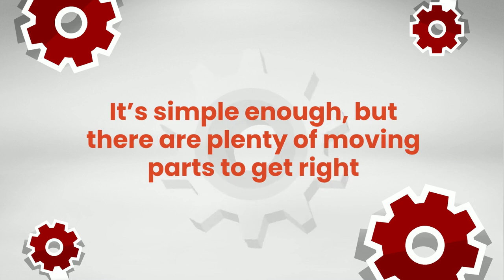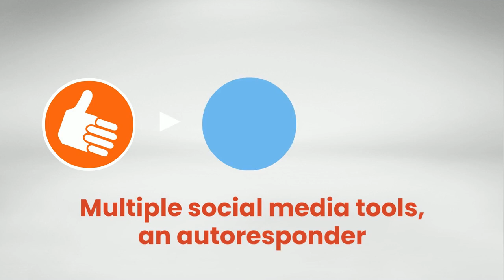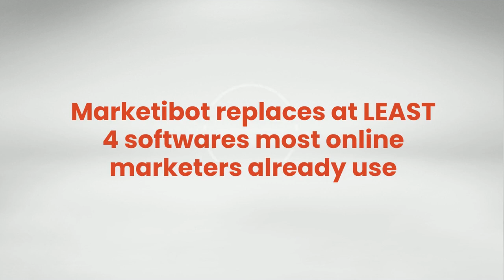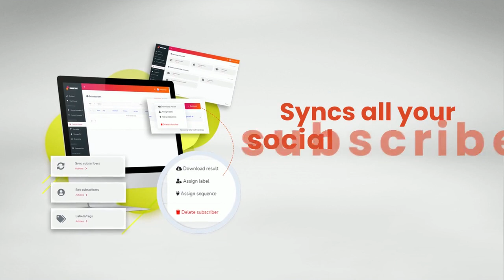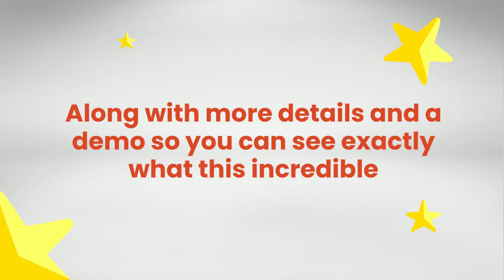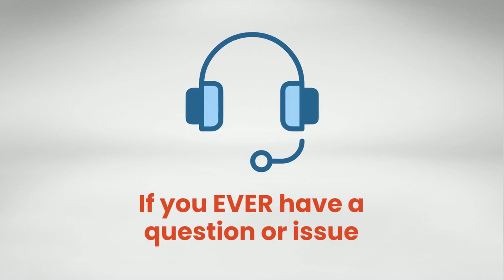MarketiBot---World’s Easiest All-In-One Software For Passive Profits In ANY NicheFULLY AUTOMATE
World’s Easiest All-In-One Software For Passive Profits In ANY Niche
FULLY AUTOMATE Free Traffic, Leads & Sales

All-Inclusive List Building, Engagement, eCommerce Stores & Messenger Marketing Suite

This ONE PLATFORM is making us $327+ PER DAY
and saving $1000s a year in overpriced subscriptions!